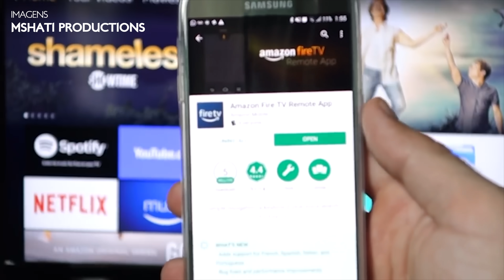FIRE TV STICK: Basic, Lite, Comum ou 4K, qual escolher? COMPARATIVO!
💰🇧🇷 COMPRE o FIRE TV STICK no BRASIL em até 10x sem juros*:
👉 Fire Tv Stick Lite
👉 Fire Tv Stick (Normal)
👉 Fire Tv Stick 4K

*obs: opções de parcelamento a verificar nos sites divulgados.

Pois bem pessoal, estamos aqui com os dispositivos que dão a possibilidade de transformar a sua TV "antiga", que não é smart, em uma SUPER SMARTV, com uma interface bem bacana, e que podem ser controlados por controle remoto e também por celular!

Em TODOS os casos, o funcionamento é bem semelhante. Tudo o que é preciso fazer é conectar o dispositivo a energia, pode ser no USB da televisão ou projetor, enfim.
Posteriormente a isso, basta plugar na entrada HDMI da sua TV, monitor, projetor, o que você quiser e então conectar ao Wi-Fi.

Feito isso, você registra seu produto na sua conta Amazon, que é totalmente gratuita, e então você ganha acesso aos principais serviços de streaming da atualidade, como Netflix, Prime Video, YouTube, Apple TV,  Twitch, para quem gosta de jogos, Amazon Music, Spotify, Dazn para quem gosta de esportes, e muitos outros. // dá até pra instalar globoplay e outros apps, visto que o sistema dos FireStick é baseado no Android.

Vamos começar então nosso comparativo falando do modelo Basic, e também já vamos logo descartá-lo.
Isso porque essa versão foi a primeiro a ser lançada pela amazon aqui no Brasil e ele já não é mais vendido de forma oficial, e também nem vale mais a pena ao meu ver…
Por ser literalmente... básico, ele reproduz apenas em Full HD e é sim lento para os dias de hoje.
As travadas e engasgadas são frequentes durante o uso e o controle é bem simples, só tem o básico mesmo. Nada de microfone, Alexa, volume etc… Mesmo assim, é um modelo que pode ser controlado pelo celular, MAS que eu não recomendo mais...

Vamos então falar do Fire TV Stick Lite.
Atualmente, esse é o modelo MAIS BARATO vendido de forma oficial pela Amazon, e tem o sistema operacional Fire OS, assim como todos os outros.
Ele é NOTAVALMENTE mais rápido que os outros, inclusive eu falo sobre isso no nosso vídeo dedicado sobre esse produto aqui no canal, e ele roda tudo em Full HD e tem um controle atualizado, quando comparado com o modelo básico.

Inclusive, consigo mostrar pra vocês aqui, esse controle tem um microfone embutido, o que possibilita acionar a Alexa pra realizar comandos, tais como: abra Netflix, procure por video X no YouTube, e também comandos de casa inteligente e dos mais variados tipos da Alexa…
Esse aqui é o modelo ideal para quem quer apenas o BOM e BARATO, e pode abrir mão de algumas funções que os novos modelos oferecem...

Inclusive, vamos falar agora do modelo normal, que é intermediário “avançado” da Amazon atualmente…
Pra ser bem rápido e direto ao ponto, ele tem PRATICAMENTE as mesmas características do Fire TV Stick Lite.
Quando eu digo isso, é realmente a mesma velocidade, e mesma qualidade visual, sendo Full HD.

E ai você me pergunta: Ah, Matheus, qual é a diferença então?
Primeiro, ele é um controle universal, ou seja, além de controlar o Fire TV Stick, ele tb pode controlar a sua TV, com botão liga/desliga, botão de volume e também botões extras para acionamento rápido de alguns dos principais serviços de streaming da atualidade, que são o Prime Vídeo, Netflix, Disney + e também Amazon Music.

Vale falar que, somente o modelo normal e o 4K (obvio, a gente ja fala dele) da suporte ao Dolby Atmos, que é uma tecnologia para ter um áudio melhor, o que impacta diretamente no filme que você ta assistindo, principalmente os mais novos seja no prime video, como no Netflix… Obvio que, você ainda vai precisar de um sistema de som que seja compatível também com Dolby Atmos, pra extrair o máximo...

Falando em Máxima qualidade, vamos falar dele que é o TOP DE LINHA,  Amazon Fire TV Stick 4K, que como o próprio nome já diz, tem a capacidade de executar conteúdos em 4K, sendo o único dos quatro modelos com essa vantagem. Também oferecendo uma tecnologia a mais, que é a DOLBY VISION.
Além disso, ele ainda tem mais memória RAM, então consegue abrir mais aplicativos ao mesmo tempo, sem precisar recarregá-los com frequência.
Ele também é uma ótima opção para quem tem uma TV 4K que não é smart ou que já deixou de ser atualizada, e quer então ter as versões mais recentes dos aplicativos… Muita gente também compra ele pra usar no projetor, que é o meu caso, mas também muitas pessoas preferem usar o sistema FireOS do que o próprio da TV, seja LG, SONY, SAMSUNG, PHILCO, TCL e por ai vai…

Pra fechar, uma informação importante. Pelo fato do Fire TV Stick Lite ser praticamente idêntico ao Fire TV Stick normal, quem quiser pode "transformar" o Lite em um modelo "normal" comprando o controle novo direto no site da Amazon…